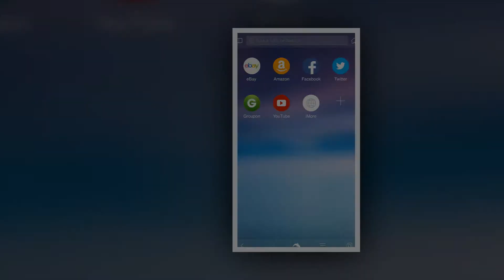Best Web Browsers for iPhone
1. Google Chrome
2. Dolphin
3. Opera Coast
4. iCab Mobile
5. Night Web Browser
6. Ghostery
7. Red Onion
8. Puffin